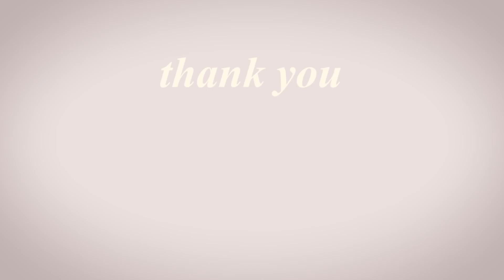Thank You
To all Veterans and Active-Duty Military and First Responders. Thank You.